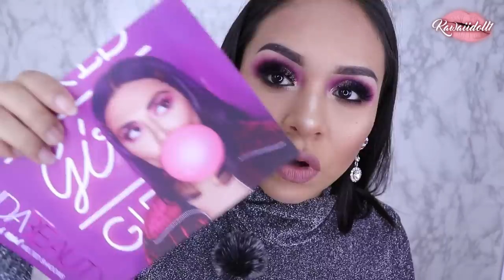MINI HAUL ME ENCANTAN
Lentes aquí código kawaiidoll1 🥰